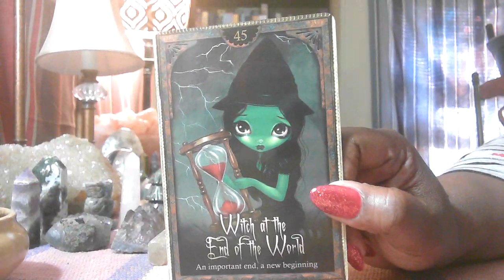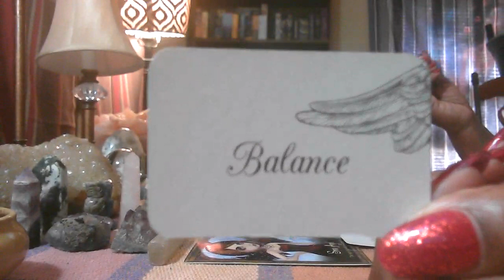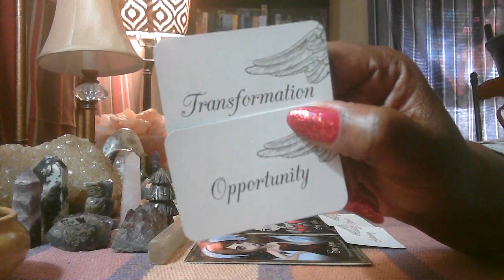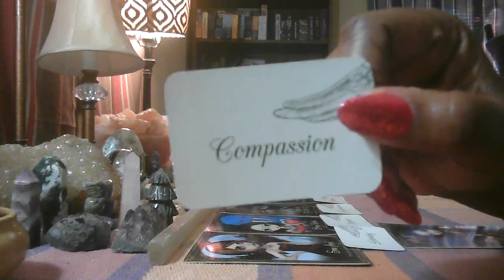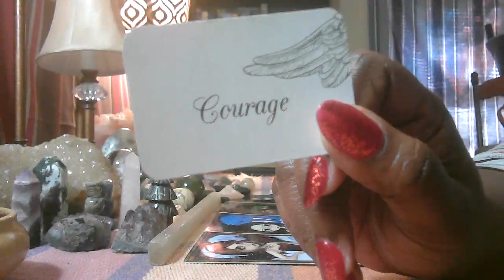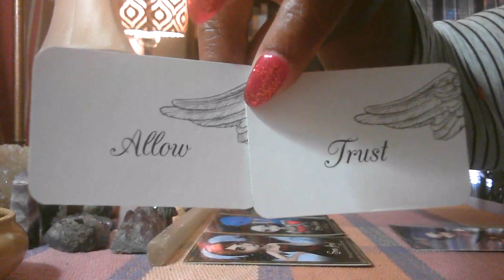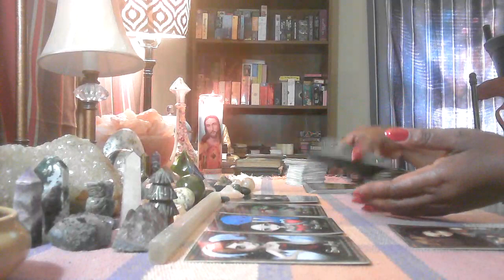It's Something SPECIAL About This Connection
$30 general freestyle (a freestyle reading is a non-question-based reading) OR love reading--will be 20 minutes or more in length.
If you have a person in mind when asking ANY question(s), please tell me their name.

Life Coach Three Session Thirty Minute Phone Reading $150.00

PAYMENT OPTIONS

Amazon Wishlist
Otherwise, I will have no choice but to refund your money back to you.  Thank you very much for your support and understanding.
YOUR READING WILL BE SENT TO YOU IN A PRIVATE YOU TUBE LINK THAT ONLY YOU WILL BE ABLE TO SEE!! THERE IS ALWAYS A FIVE-DAY WAIT FOR YOUR READING, UNLESS YOU PAY FOR EMERGENCY READING.

Virgo Sun
Virgo Moon
Virgo Rising

love tarot tarot horoscope weekly horoscope love reading tarot reading love tarot reading all signs weekend career money finance tarot advice astrology zodiac life lifestyle past present future virgo loveTo schedule a reading: I have two email addresses

PAYMENT OPTIONS

Virgo Sun
Virgo Moon
Virgo Rising

love tarot tarot horoscope weekly horoscope love reading tarot reading love tarot reading all signs weekend career money finance tarot advice astrology zodiac life lifestyle past present future virgo love